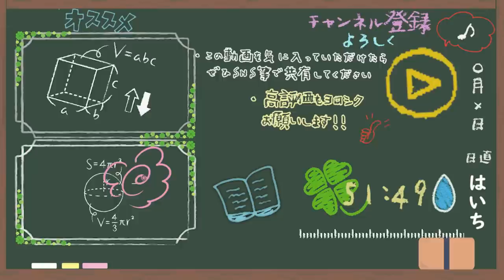好きなYouTuberさんと自分【はいちのだらだラジオ/241回】